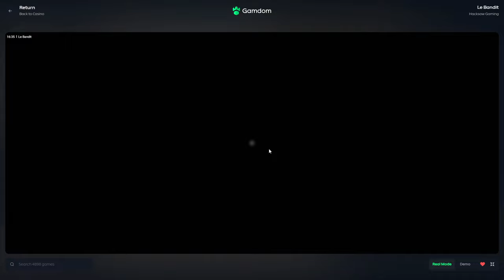RARE 750X GOLD COIN On LE BANDIT SLOT!!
Im back on le bandit slot and managed to get a rare 250x coin and clover! And it wasnt only one time! These wins were HUGE!

~○♥○~ Extra ~○♥○~

- 60% Rakeback for first 7 days. 15% daily